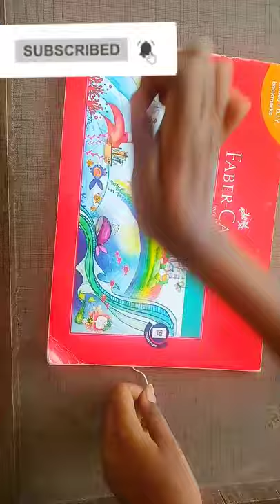Amazing Painting with Thread😍 // Wait for the end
Hi guys,

How r u??.. Hope all r good and safe... R u bored at home... Try out these cool crafts and make ur home beautiful😍💓... Go crafty... stayhome🏡 and staysafe 😇